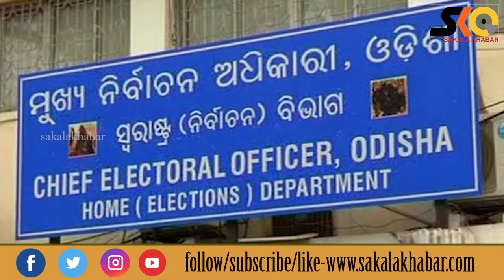Top 10 News ll October 2 ll National & international ll ରାଜ୍ୟ ,ଦେଶ ବିଦେଶର ୧୦ଟି ଖବର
Sakala Khabar
Top 10 News ll October 1 ll National & international ll ରାଜ୍ୟ ,ଦେଶ ବିଦେଶର ୧୦ଟି ଖବର